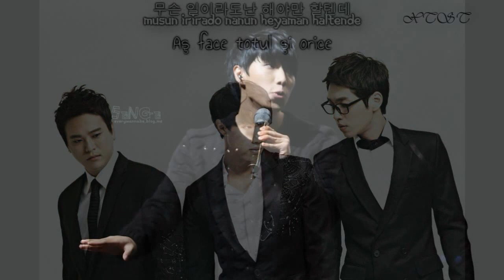SG Wannabe Return With MV 'Beating Heart' and 'Good Memories'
Vocal group SG Wannabe finally returned to the Korean music industry with the release of their new album.

As promised earlier, today August 19, 2015 SG Wannabe released a new album entitled 'The Voice Is Back'. This is their first album after a vacuum for 4 years.

SG Wannabe start vacuum since 2011, after one of the members, Chae Dong Ha, committed suicide. But now three members of SG Wannabe back to greet the fans with their new work.

SG Wannabe released two music videos as well, entitled 'Beating Heart' and 'Good Memories'. Both are moderate tempo ballad that has a different theme, combined with amazing vocals of members.